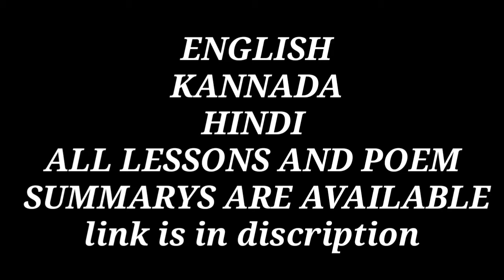Hathe ....chitha.....mathhu .... Written by T.yallapa 2nd PUC Kannada summary 2020